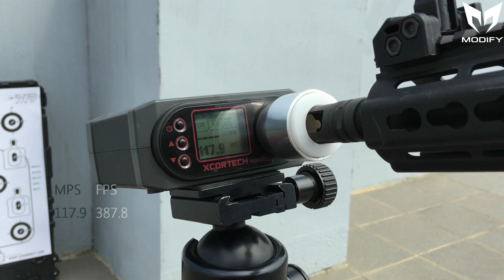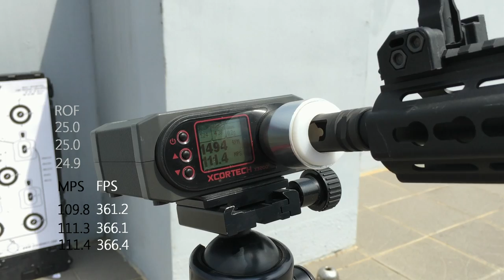【Test】MODIFY XTC-G1 FPS and Rate of Fire Performance Test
We test XTC-G1 AEG FPS and ROF. The test result is that rate of fire is consistent and MPS adjustment range is about 10m/s(32.9fps). There are something special features you should know. If you want to adjust the FPS or change spring, you could use a long hexagonal key without disassembling the upper and lower receivers, even the gearbox.

No. 1 selling airsoft guns manufacturer and airsoft upgrade parts manufacturer in Taiwan
We supply any kind of airsoft guns manufacturer and airsoft upgrade parts manufacturer.
If you need airsoft guns manufacturer and airsoft upgrade parts manufacturer!
Please call to us to offer you airsoft guns manufacturer and airsoft upgrade parts manufacturer info.